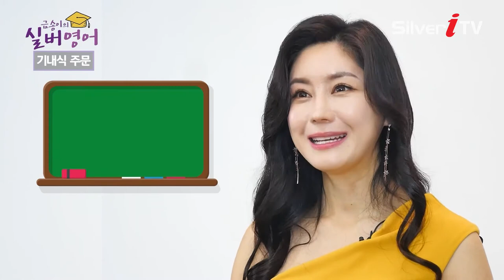Ep11. 비행기 안의 작은 레스토랑! 기내식 영어를 배워보자 [금송이의 실버영어 / 실버아이TV]